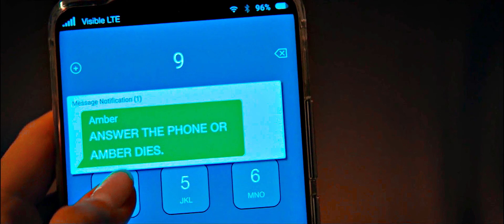Scream 5 (2022) - Killer Opening | 4K